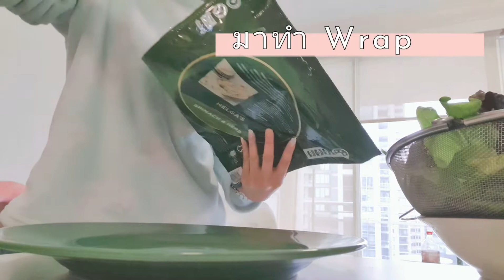2nd EASY - Home Cook (ENG)|| ไก่ทอด+Wrap || Easy easy ทำไปเรื่อย คนไม่ทำกับข้าว 🍗🌯 [Bovendree]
อีก 1 วันของการทำอาหารมื้อง่ายๆ

☆ไก่ทอดหมักน้ำผึ้ง + Wrap☆

คิดไม่ออกจะกินอะไร เมนูนี้ก็โอเคน้าาาา